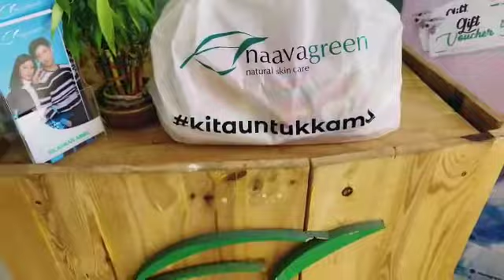CSR NAAVAGREEN SUMENEP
Naavagreen Natural Skincare Sumenep melalui @kitauntukkamu berbagi sembako untuk mereka yang membutuhkan.

Naavagreen percaya dengan kebersamaan dan kepedulian bisa membantu meringankan beban mereka. Mari bersama kita peduli dan saling jaga untuk kita semua. Tentunya, Naavagreen tidak akan berhenti untuk selalu berbuat baik untuk mereka yang membutuhkan.